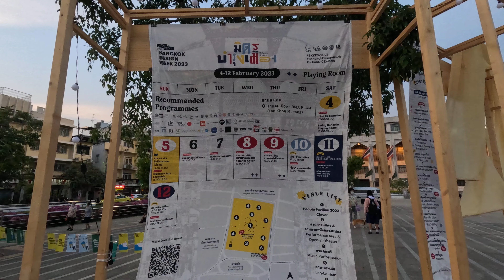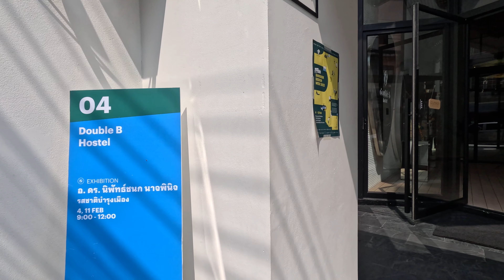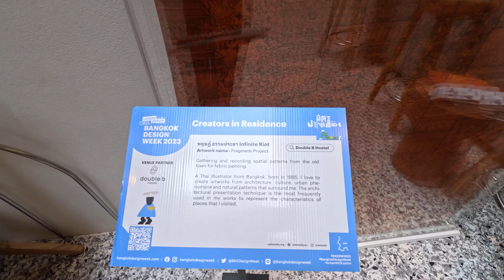งาน Bangkok Design Week 2023 ช่วงวันที่​ 6 - 7 กพ 2566 ที่ลานคนเมืองและ Double B Hostel​ (S.51)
งานมีถึงวันอาทิตย์ที่ 12 กพ 2566